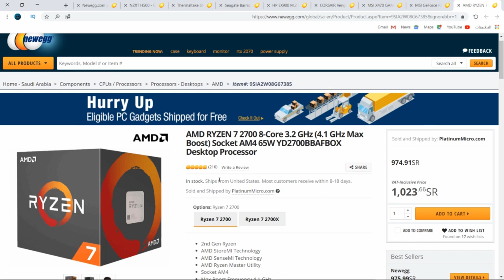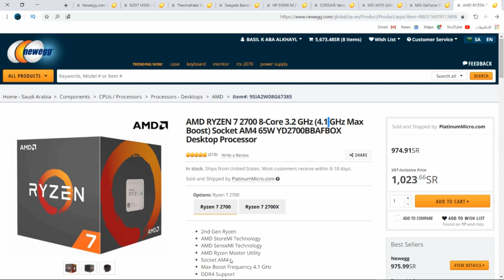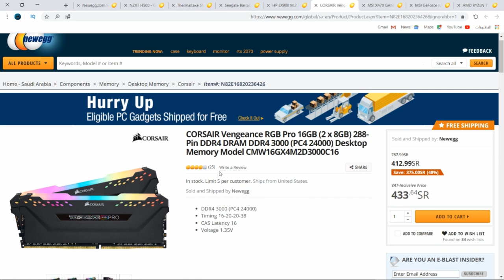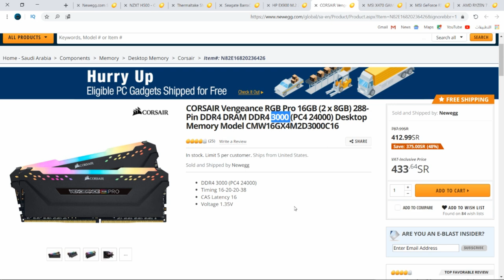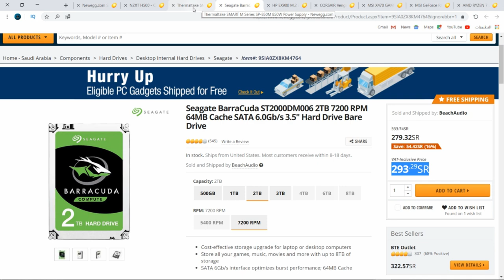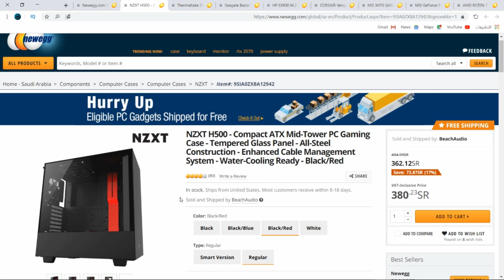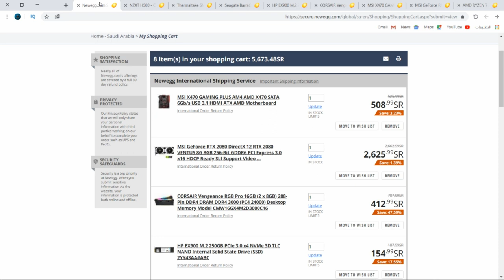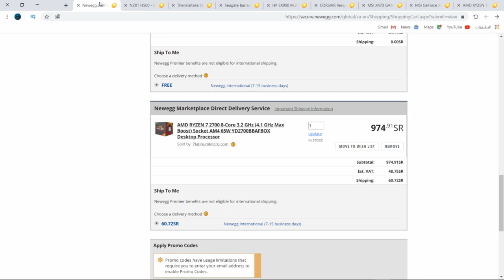تجميعه بكرت 2080 و بسعر أسطوري 😍😍😍